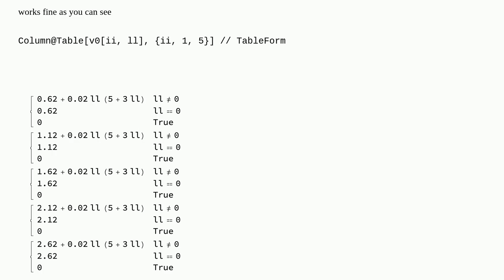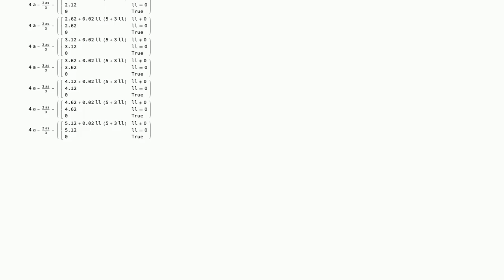Piecewise Recursive function with 2 arguments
A special thanks goes out to the community

  functions piecewise